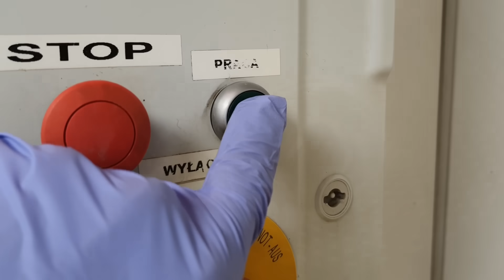Takiego brudnego dywanu nie widzieliście, brązowa woda prawie jak błoto wypływała nieustannie !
Pranie dywanów wełnianych to nie łatwa sprawa, szczególnie gdy mamy do czynienia z dywanami mocno już zużytymi. Należy pamiętać aby stężenie chemii używanej do prania nie było zbyt wysokie, ponieważ mogłoby to doprowadzić do migracji kolorów. Należy więc zastosować intensywne szorowanie, płukanie i ściąganie 😀😀😀 Zapraszam do oglądania bardzo ciekawego filmu.